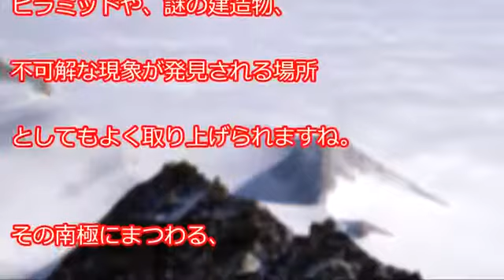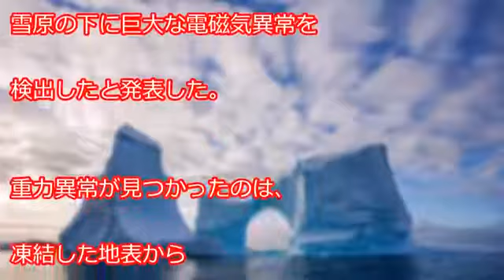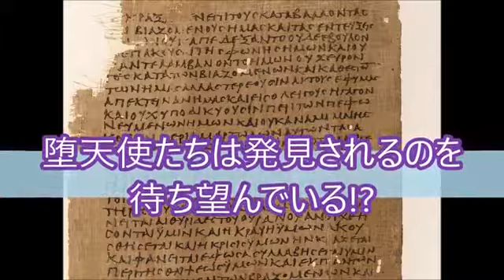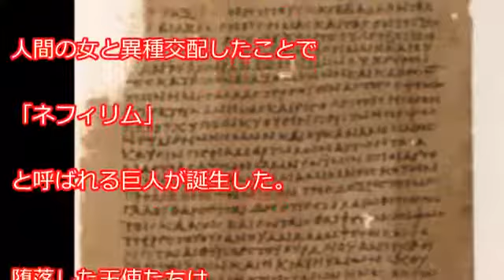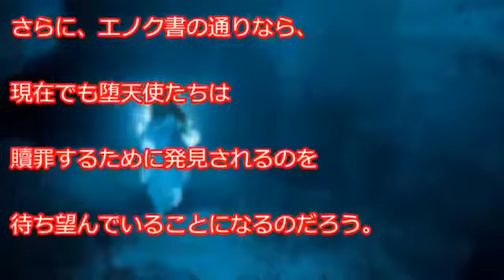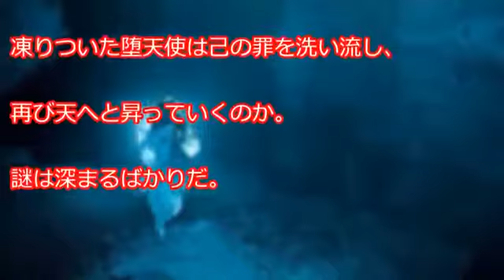【HD】 【衝撃】南極に堕天使が閉じ込められていたことが判明！？「謎の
【衝撃】南極に堕天使が閉じ込められていたことが判明！？「謎の重力異常」で判明した驚愕の事実！旧約聖書の記述との完全一致に世界が震え